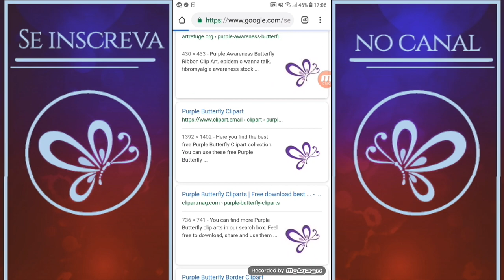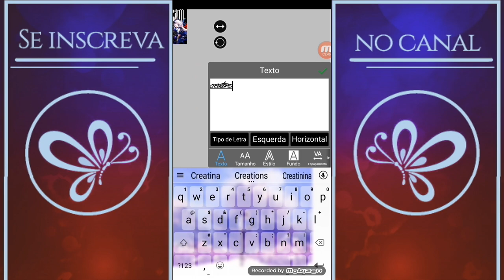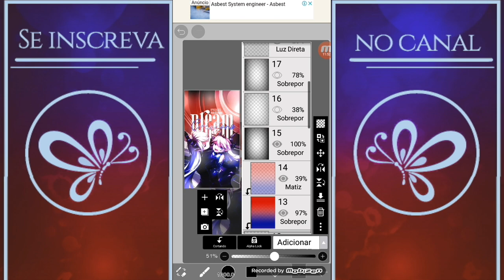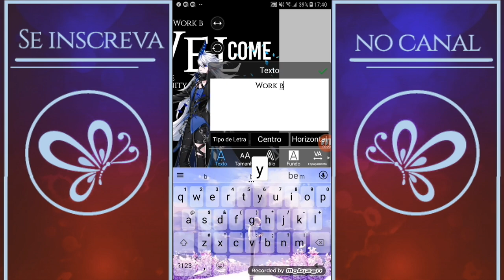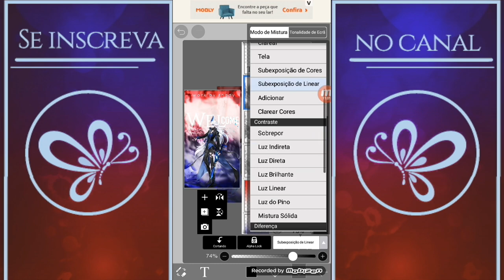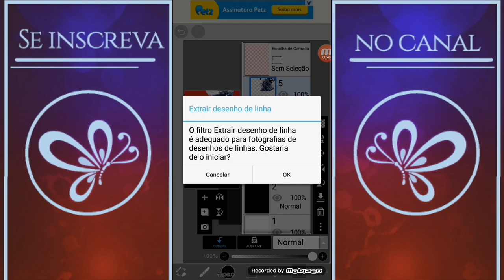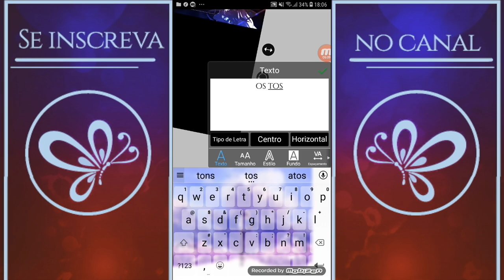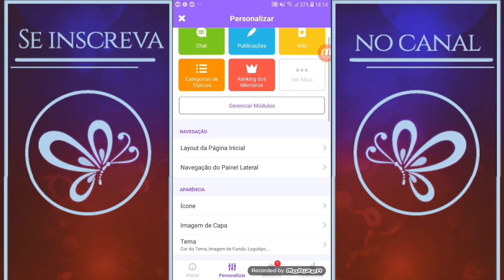⪧ Tutorial › Tema de comunidade៹🎧 ｡￮ ⸼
䲍轣轣釃䲍轣㜶°⃘۪۪̥◌ ᨳ᭬ 𝘞𝘦𝘭𝘤𝘰𝘮𝘦 齹齺齻
       ᭝䪈聽» but i wannaᵎ₊˚.bᥱ myself ଽ 驪驪驪
         ︿︿ ⭞ ⌗ᥴℎᥲꪀᥴᥱ ⃕ 𖥸 ‹ 聽聽聽聽 ꒱

                    龘驌龘鱬鱭鱮蘿ː༝⸼⌔ ２２.０５ ✦
                   ╰► S h a d y (s.) 𝙙𝙖𝙧𝙠 𝙚𝙧𝙖 ˀˀ
                                         ❟ who cares? :靏驪₊˚.

                           ⋮ Cʀᴇᴅɪᴛꜱ.             ↻ Rᴇꜱᴛᴀʀᴛ.

      ╰  Já passou, já passou o especial.
      ╰  agora minha era pode começar com
      ╰  força total! Guardei este vídeo para
      ╰  vocês apreciarem depois que eu ter-
      ╰  minasse o especial. tomara que gost-
      ╰  em. Esse é o novo tema da minha
      ╰  comunidade. Se quiserem ver lá, basta
      ╰  pesquisar o nome dela pelo amino, sz.
      ╰  Agora, vou entrar num leve hiatus pra
      ╰  me focar nas vendinhas de estética.
      ╰  bai, bai!

              🗒 iꪀ᥉ﾋᥲgɾᥲm:        @shinyloneliness
              🗒 ﾋwᎥttᥱr:               @shadyness_
              🗒 ᤂmᎥꪀ᥆:               Dream Creations™

          ‹ 📃╯Bts - The truth untold
          ‹ 📃╯Bts - Trouble (RM&Jin)
          ‹ 📃╯Bts - Magic shop
          ‹ 📃╯Bts(RM) - Seoul

                      顴顢韽鬺៹Aesthetic: Shady
                      靏驪鸚䴋䴉䲜✁. . . I  ᥣ᥆᥎ᥱ ᥡ᥆ᥙ 
                      驤㦣㜶䪈 ᤤ Bye-Bye. 🍙 ⋆   ̖́-
                      驧鬤鬮鬰齹: ✧✧✧✧✧